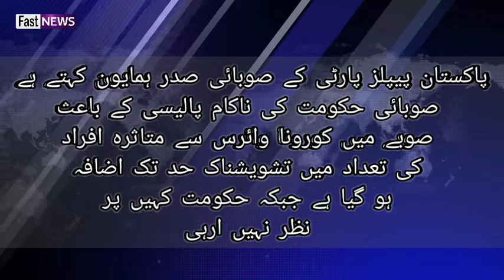Due to the provincial government's failed policy, the number of people affected by the Corona virus.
پاکستان پیپلز پارٹی کے صوبائی صدر ہمایون کہتے ہے
مجودہ حکومت بینظیر انکم سپورٹ پروگرام کے چار مہینوں کے پیسے لوگوں کو دے کر احساس پروگرام شروع کیا، خیبر پختونخوا میں کرونا پر قابو پانے کیلئے اقدامات نظر نہیں آرہے۔